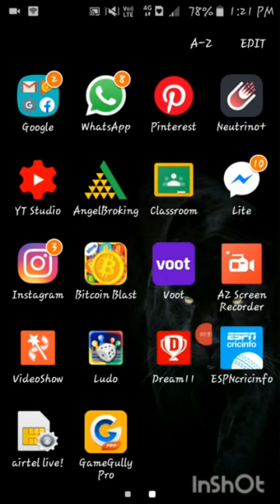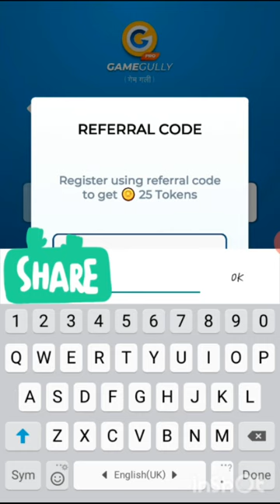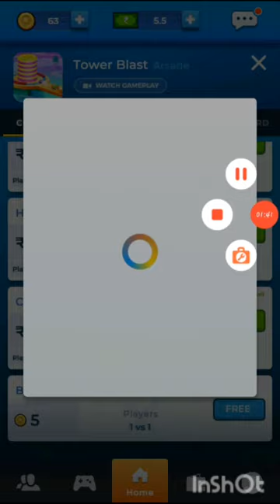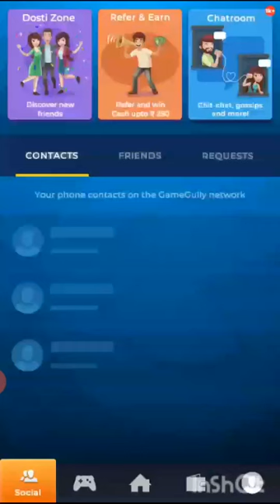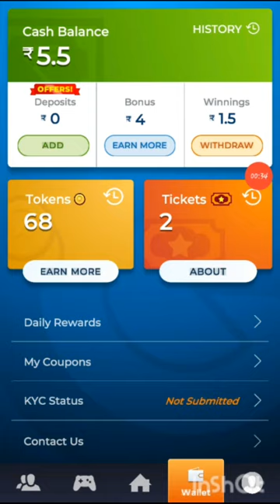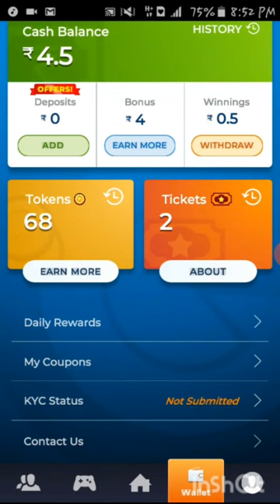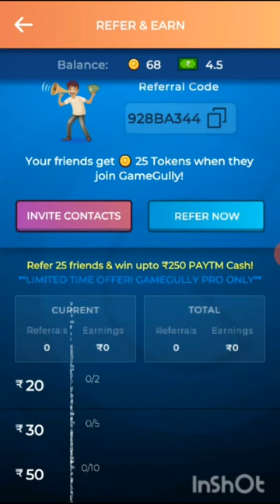New paytm cash earning app 2020 | Game khel kar paise kaise kamaye | Play and earn real cash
hlo guys watch the video till the end

refer code :-  928BA344

Earn Extra money by watching other 100% working paytm cash earning all link given below👇👇👇

Note:-
• You can withdrawl minimum show in video
• Withdrawl limit will per day 1.
• Timing instant withdrawl
• Earn money upto rs.100-200 daily
• Trusted app and 100% geniun app

Best Earning apps to earn money online during lockdown days . You can do self earning as well as refer earning . Redeem Your winnings into your paytm wallet as well as bank account.

Mh technical is a channel which provide information about earning money online and best way to earn money online and also tech information

Ignor👇👇

play game and earn free paytm cash at home
earn money while lockdown
free paytm cash
game khelo paise kamo
pool khelo paise kamo
free money earn karo
ghar par paise kaise kamaye
earn free unlimited money at home
earn money while playing games

earning app
paytm gold earn money
free paytm cash link
mobile baazi app
money making apps
free recharge apps